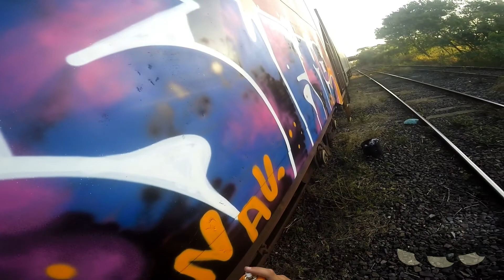Burni - Train graffiti